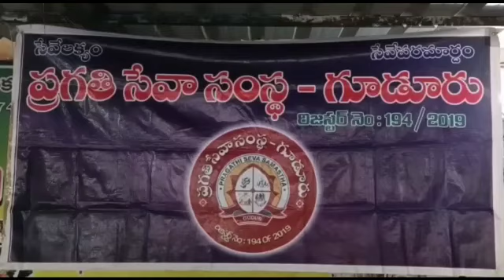ప్రగతి సేవ సంస్థ ఆధ్వర్యంలో వృద్ధులుకు అన్నదానం కార్యక్రమం